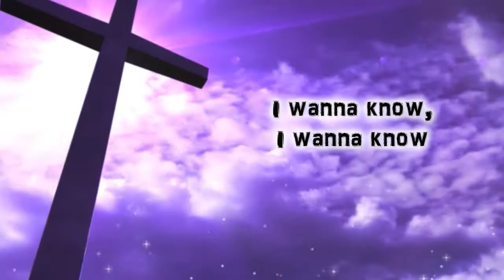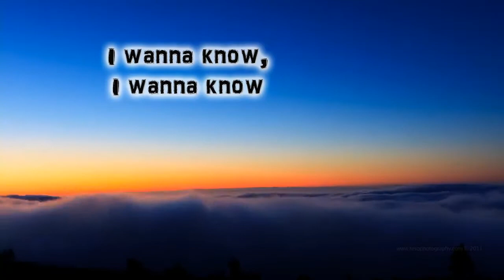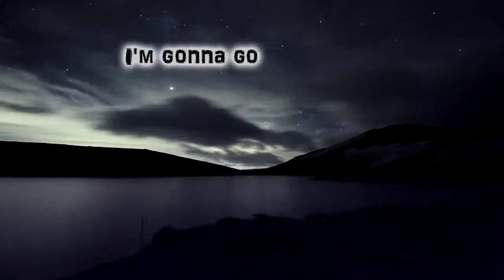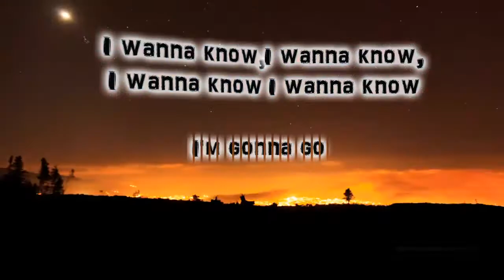Mike Stroud-High Times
Here's a lyric video put together by the AGR video production team. It's one of the songs from Mike Stroud's new CD. The CD is titled Face to Face and this song is called High Times. Take a look and listen and let us know your thoughts.